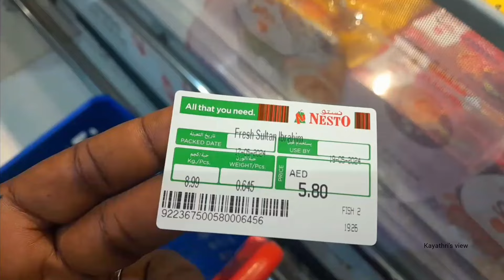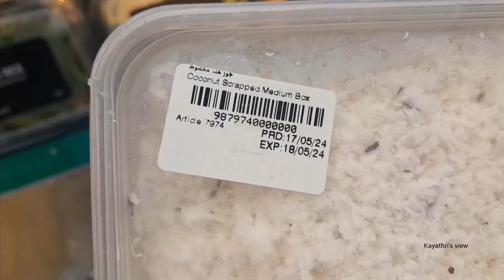dubai vlog😊 இங்கு எல்லாமே கிடைக்கும் ஆனால் எப்படி என்று பாருங்களே😲 விலையும் குறைவு